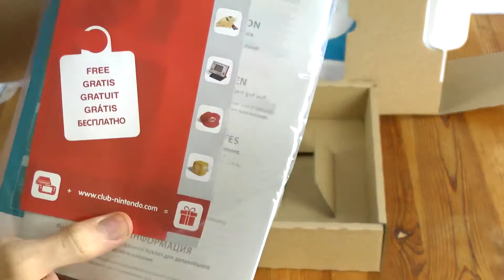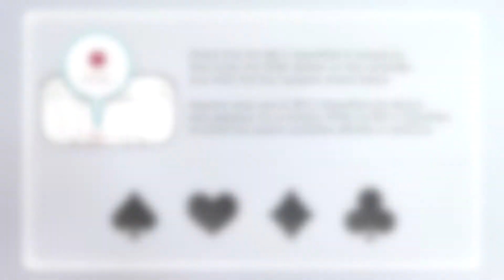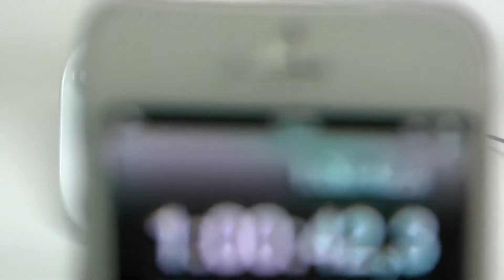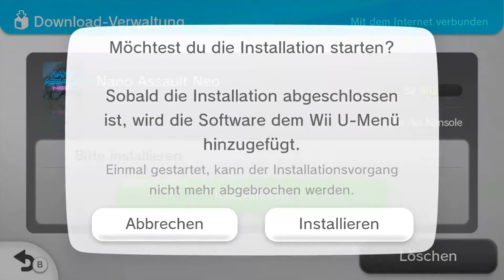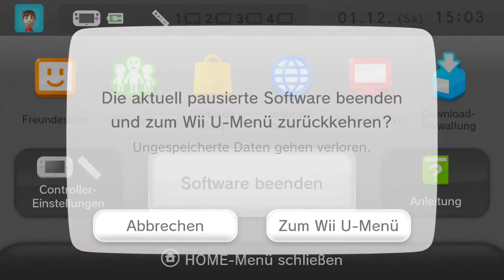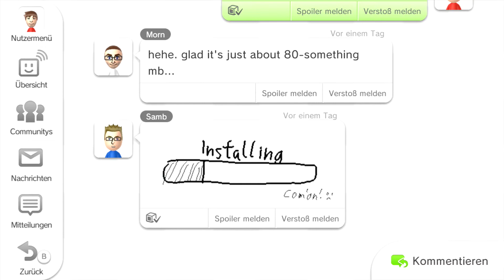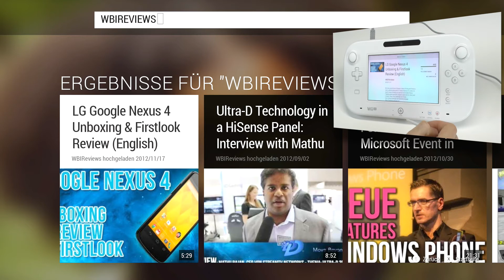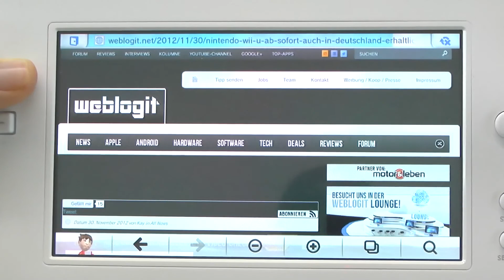Wii U (Nintendo) Unboxing, Firstlook und Tipps (Deutsch)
Tom schaut sich die Wii U bei einem Firstlook jenseits jeglicher Spezifikationen an und teilt Euch seine Eindrücke zu Nintendo's neuer Konsole und dem GamePad mit. Es folgen detailliertere Reviews der Hardware und Games in den nächsten Tagen.

Zwei Tips sind im Video enthalten:
1. Internet-Verbindungsprobleme mit der Wii U bewältigen
2. Automatisches Standby deaktivieren